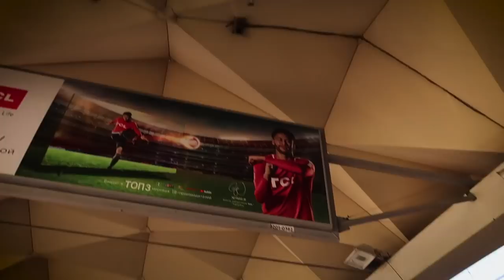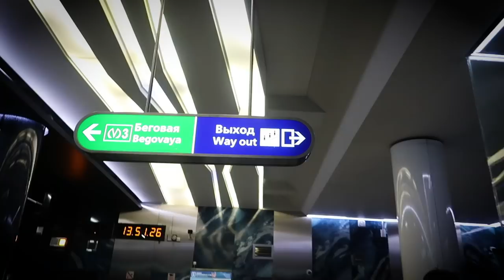SOFRIMENTO ATÉ O FINAL EM SÃO PETERSBURGO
O sofrimento foi grande, do apito inicial até o final. Fred e Bolivão colaram pra São Petesburgo pra acompanhar o jogo entre Brasil x Costa Rica e sofrerem os 90 minutos ao lado de Neymar e companhia por um gol. É Copa que vocês querem!? Então vem que tem muita copa, rapaziada!